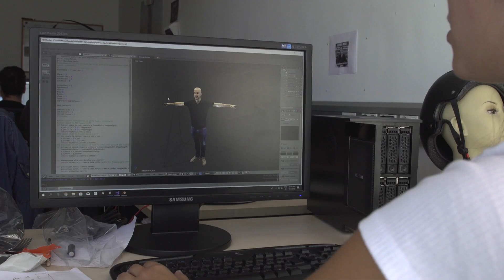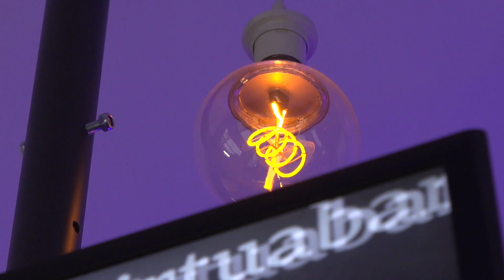Reality and Virtual Reality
This is a short documentary video from the Event Lab, University of Barcelona where Mel Slater reflects on the relationship between reality and virtual reality. The video was made by Raul Gallego Abellan.